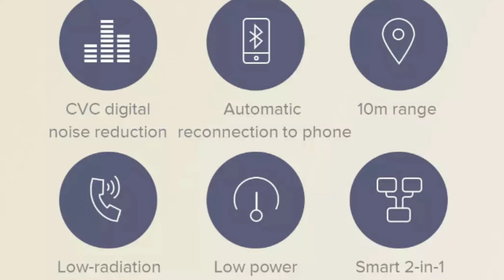Xiaomi Bluetooth Wirless Earphone || Xaiomi Bluetooth Wirless Earphone Lunch India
Hello dosto
Aaj is video me hum ap ko batayenge Xiaomi
Bluetooth Wirless Earphone ke bare me
Xiaomi Bluetooth Wirless Earphone
Xiaomi Bluetooth Earphone
Xiaomi Earphone
Bluetooth Wirless Earphone
Bluetooth Earphone
Mi Bluetooth Wirless Earphone
Mi Bluetooth Earphone
Mi Earphone
Amazon Fayeeda milega
jayada jankari ke liye video dekhte rhyeee.